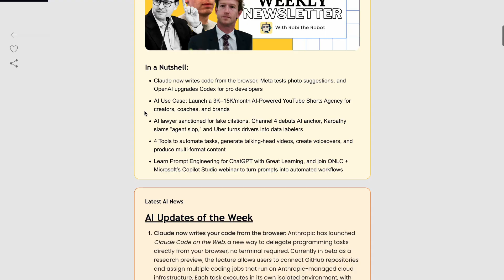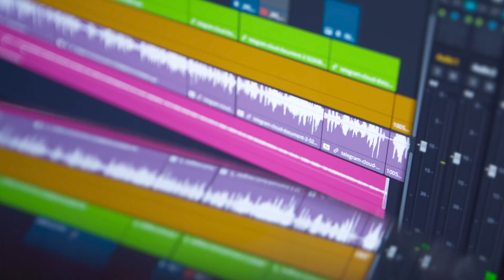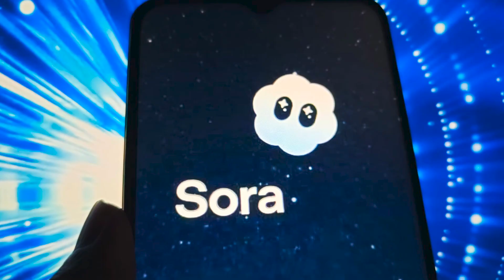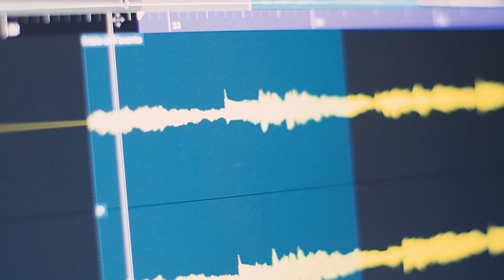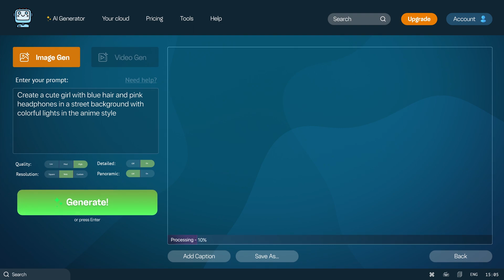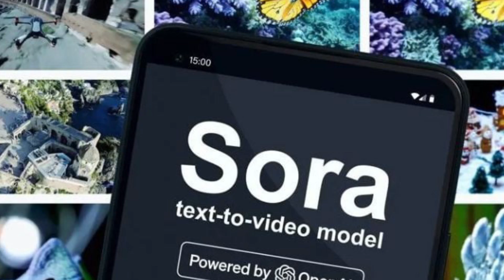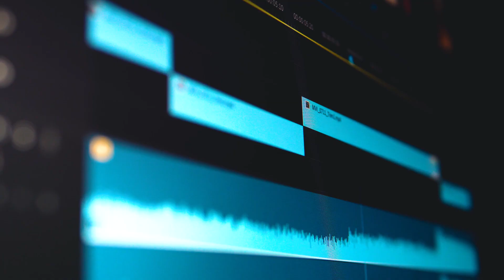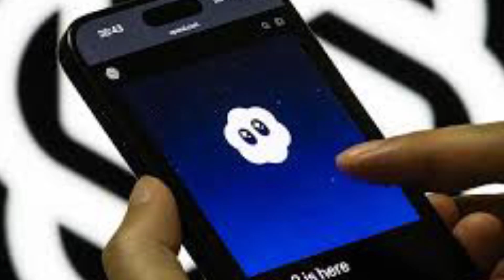Sora 2 vs Veo 3.1: Which AI Video Generator Is ACTUALLY Better?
Sora 2 vs Veo 3.1 — which AI video generator is really worth your time?
In this deep dive, I spent weeks testing both models side-by-side, and the results might surprise you. One model delivers stunning cinematic visuals and advanced physics… while the other gives you unmatched precision and continuity tools that filmmakers dream about.

If you're trying to choose the RIGHT AI video generator for your workflow — social media, filmmaking, advertising, storytelling, or content creation — this breakdown will help you get better, more consistent results from both Sora and Veo.

Welcome to BitBiased.ai where we do the research so you don’t have to.

⏱️ Timestamps
00:00 Intro
01:06 BACKGROUND  MODEL OVERVIEW
02:44 PROMPT ENGINEERING CREATIVE CONTROL
05:08 OUTPUT FIDELITY  REALISM
08:23 STYLE  GENRE CONTROL
10:41 SPEED, ACCESSIBILITY  WORKFLOW
13:16 DRAWBACKS  LIMITATIONS

Which AI video generator gives you more realistic motion and physics
Why Sora 2 is becoming the go-to tool for cinematic storytelling
Why Veo 3.1 wins when you need accuracy and continuity
How to write better prompts for both models
How to avoid common mistakes that ruin AI video quality
The exact situations where Sora 2 beats Veo — and vice versa

🔧 Tools Featured
OpenAI Sora 2 (text-to-video, multi-shot editing, physics-aware rendering)
Google Veo 3.1 (Flow AI, Gemini API, storyboard control, ingredients system)

💡 Want better AI results?
Join the BitBiased.ai community — daily AI tools, updates, templates, and deep research you won’t find anywhere else.